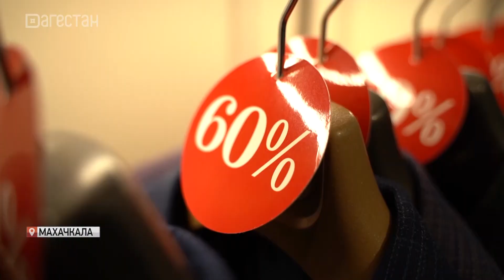Самая большая распродажа в истории Дагестана пройдет в эту пятницу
Более 25 кампаний республики готовятся к пятничной распродаже. 25 ноября в ведущих магазинах одежды, аксессуаров, техники и других востребованных товаров ожидаются скидки до 90%.  Снижение цен к концу ноября и мировая традиция. О том, как она будет проходить в Дагестане, и какие кампании участвуют, - в следующем сюжете.